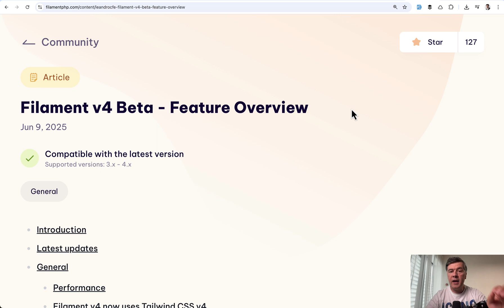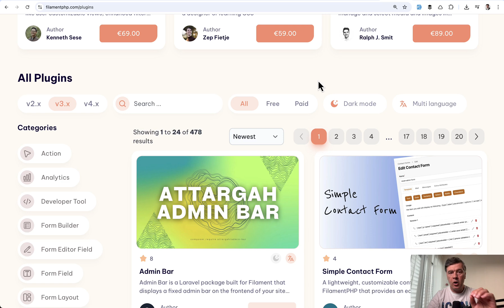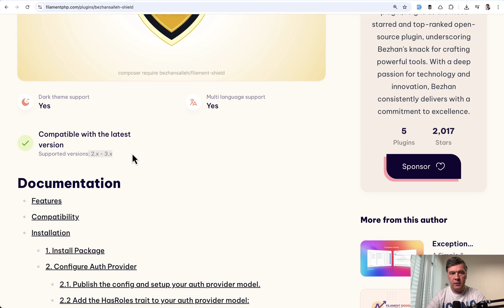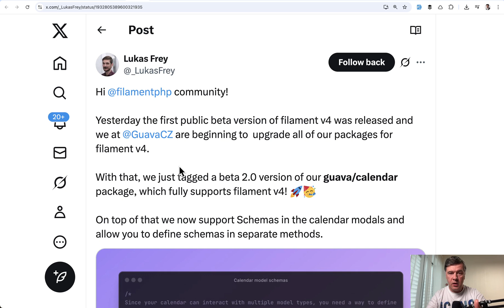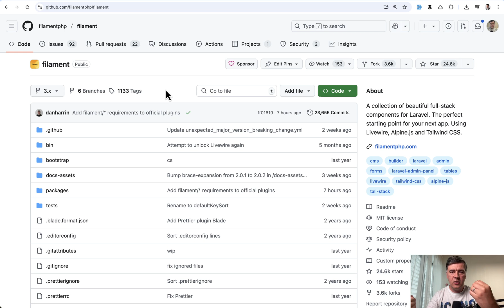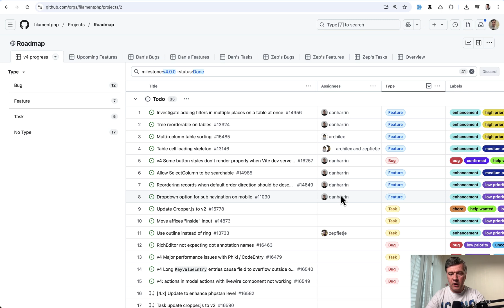New Project Start: Use Filament v3 or v4 Beta?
Almost a month after v4 Beta, is it stable enough to use in production?